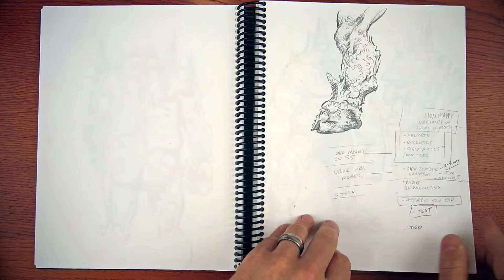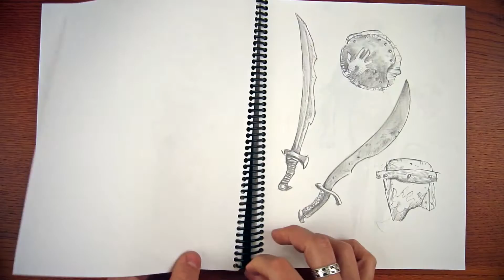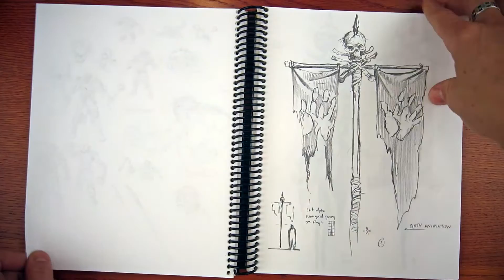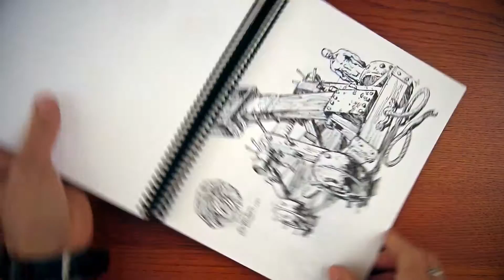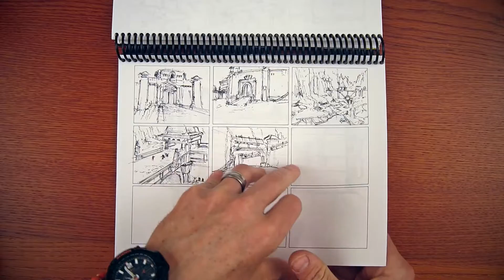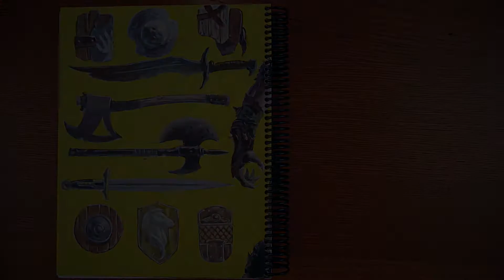THE PROCESS: Sketchbook Friday #014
=ABOUT=
This edition of Sketchbook Friday explores my development on the FELLOWSHIP OF THE RING game for the Playstation.

=NOTES=
Part of a series of sketchbooks that I randomly draw in and create.